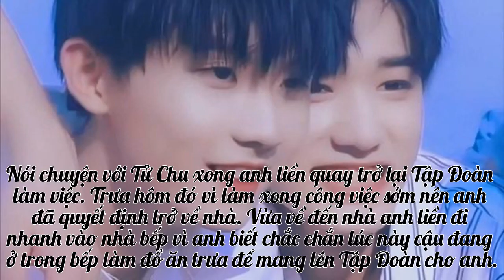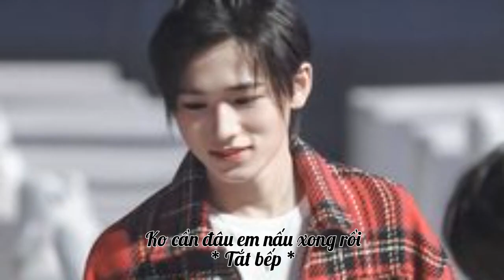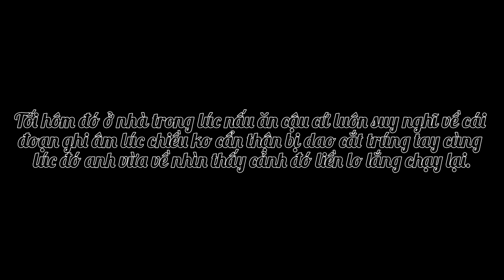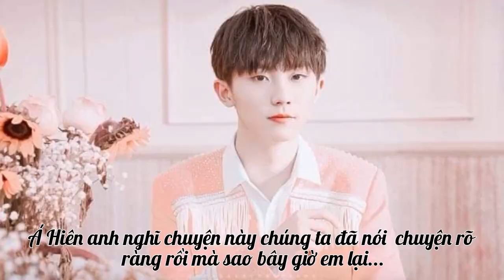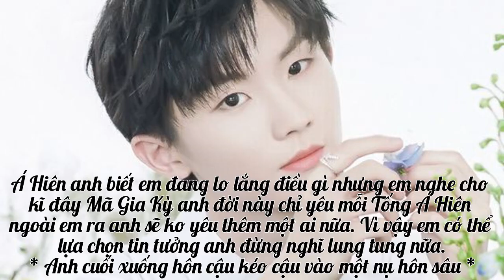[Kỳ Hiên] Vợ Ơi! Mình Làm Lại Nhé ~ Chap 4 ~||Serena Lin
➩Film : Vợ Ơi! Mình Làm Lại Nhé
➩Thể Loại : B&B, sinh tử văn,VIỄN TƯỞNG (điều quan trọng cần chú ý)
➩Ship : Kỳ Hiên
➩Số tập : 4
➩Thời Lượng : 4:41
➩Cảnh báo : Đây chỉ là film viễn tưởng xin không áp dụng lên người thật🚫